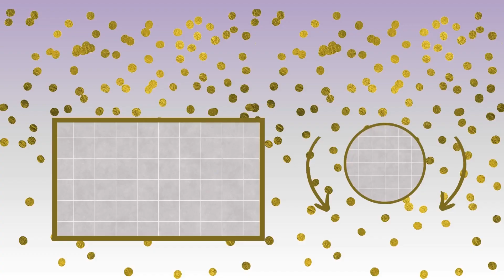Ulan Happy Birthday Song Happy Birthday To You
Thanks
Happy Birthday
happy marriage

Please write us:
1. First Name
2. Gender
3. Nationality

Send this Ecard:
Thanks